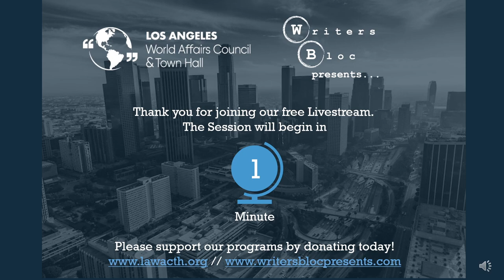A Conversation with Dr. Fiona Hill, moderated by Doyle McManus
This conversation features Dr. Fiona Hill, former senior director for European and Russian Affairs at the UN National Security Council and foreign policy expert. Dr. Hill startled the nation and US allies during her testimony as a key witness in the first impeachment trial of President Donald Trump.

Dr. Hill is a dedicated public servant in international intelligence who served three United States Presidents, including Trump, Obama and George W. Bush. She is currently the Robert Bosch Senior Fellow at the Center on the United States and Europe in the Foreign Policy program at the Brookings Institution.

In her extraordinary new book, "There is Nothing for You Here:, Fiona Hill details her story of leaving an economically devastated part of England, to emerge as an internationally renowned expert on Russia.

The discussion is moderated by Doyle McManus, a Washington, D.C.-based columnist for the Los Angeles Times and director of the journalism program at Georgetown University. His experience at the LA Times includes being a Middle East correspondent, a White House correspondent, and Washington bureau chief for 14 years.

You can purchase Fiona Hill's new book, There Is Nothing for You Here: Finding Opportunity in the Twenty-First Century, online from Skylight Books